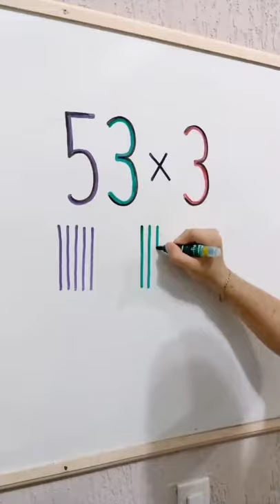MÉTODO JAPONÊS PARA MULTIPLICAÇÃO: Aprenda agora com o Mr Bean da Matemática 👨🏻‍🏫❤️😊